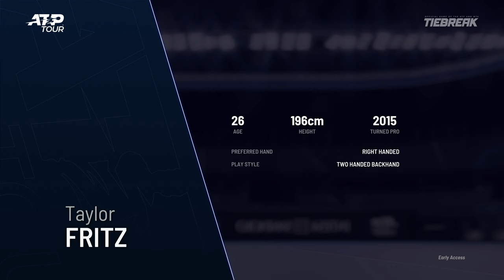Tiebreak Shelton Vs Paire Gameplay Expert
TV: 43" Hisense 4K (60fps)
WebCam: Logitec 922 (FullHD)
🎮Mando: Nacon - Revolution Pro Controller 2